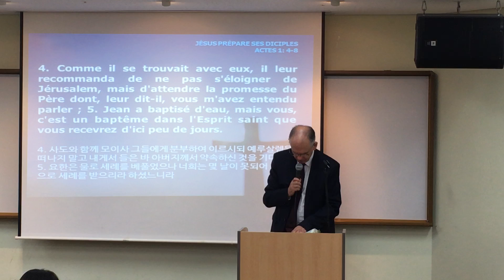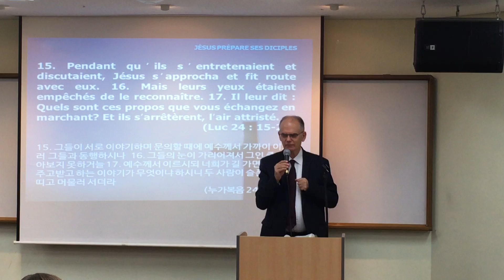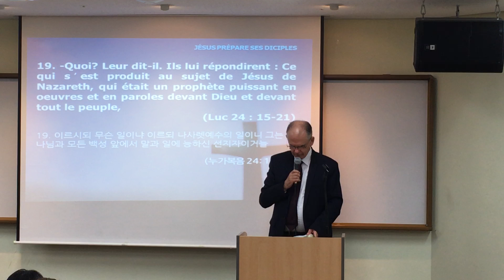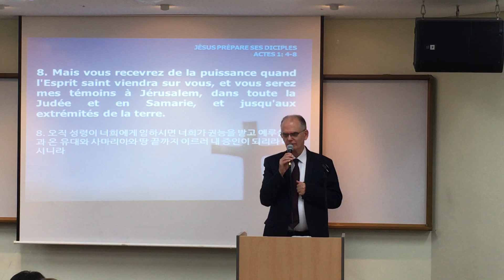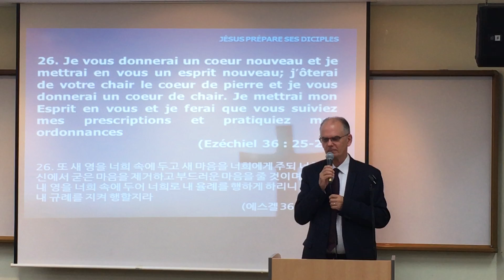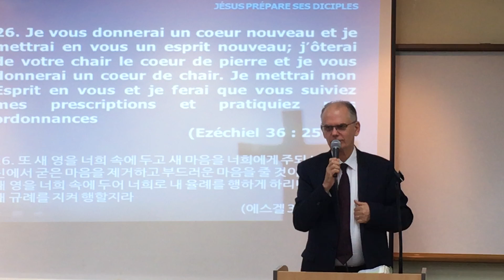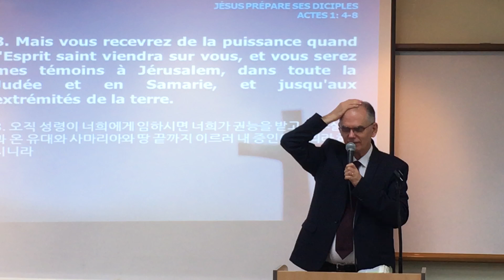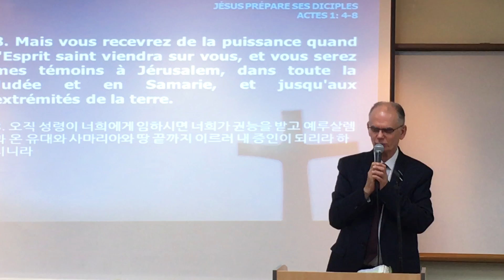[프랑스어예배] le 06 octobre 2019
Monsieur le pasteur Gérard Tynévez prêchera sur
Actes 1: 4-8
avec le titre de
[JESUS PREPARE SES DISCIPLES]